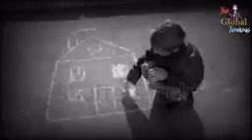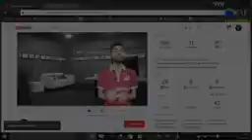Networking business Rcm vs vestige kya hai aur kaise kare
Networking business me success kaise ho